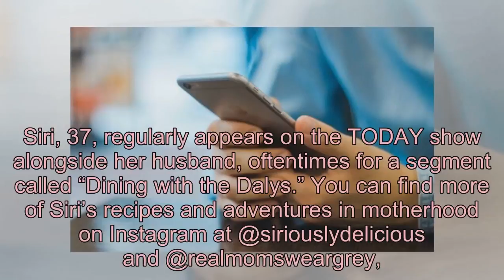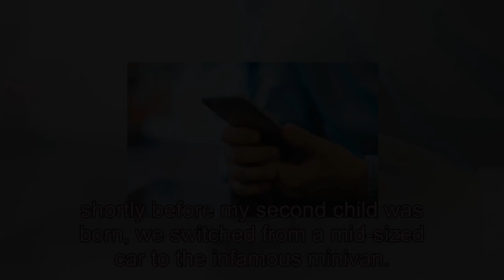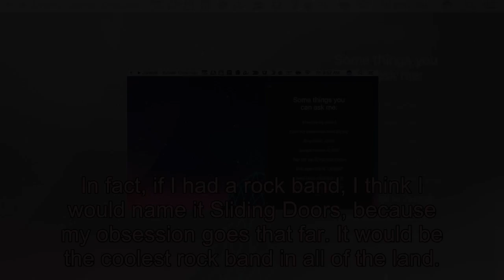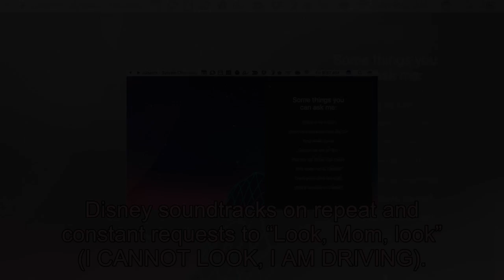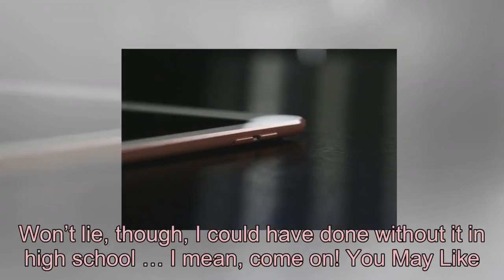Siri Daly's Blog: Making a Case for Why Minivans Do Not Suck When You're a Mom of Three